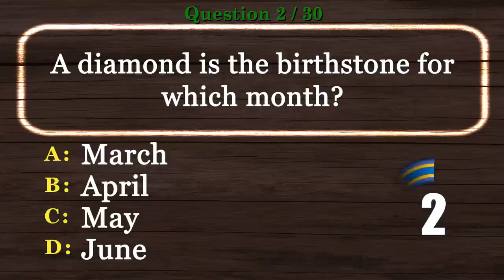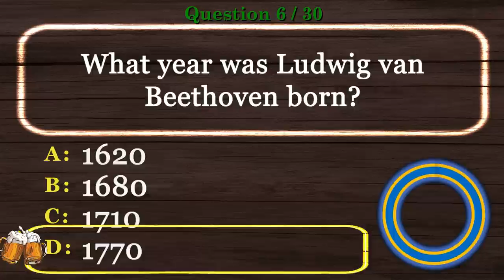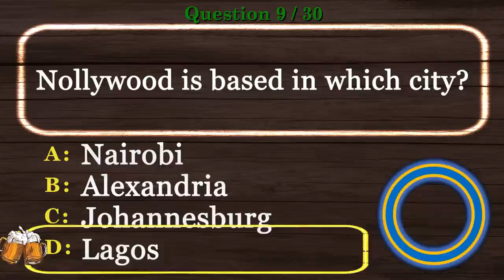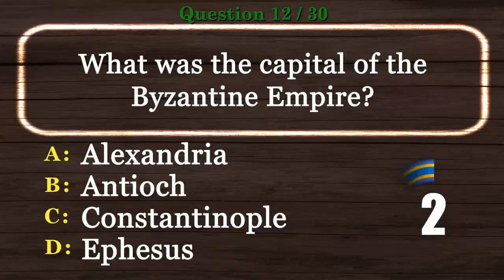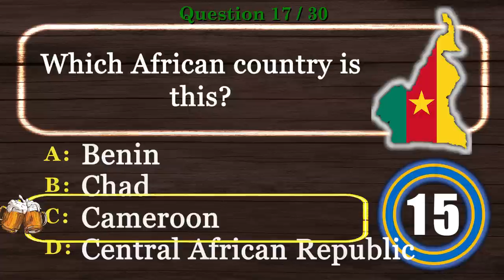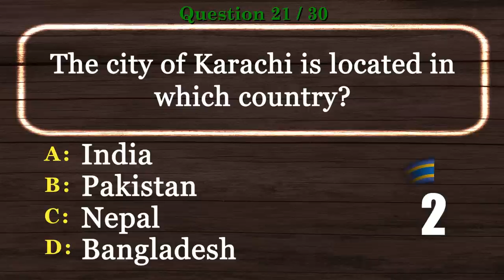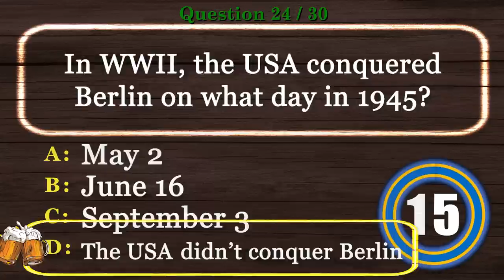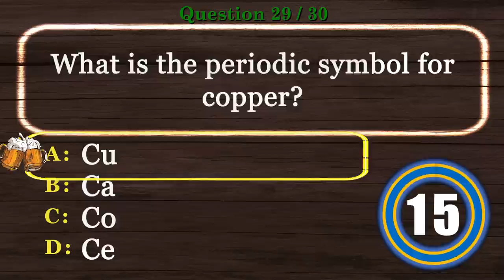🍺 General Knowledge Trivia Quiz with Answers [HARD] Pub Quiz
🍺 General Knowledge Trivia Quiz with Answers is the time to show off your experience in our Virtual Pub Quiz series.

This will be one of many videos in General Knowledge Trivia Quiz with Answers and Virtual Trivia Night series.

If you didn’t do as well as you’d like, check out our similar new one 9/10 would ace our new one - enjoy!

Are you ready to show General Knowledge Trivia Quiz with Answers skills? Take this virtual pub quiz to see how you compare to other viewers. Better yet, invite your friends and have a virtual trivia night. We encourage you to post your scores.